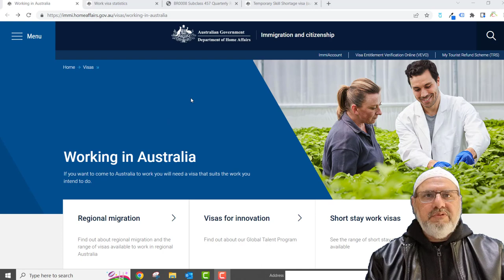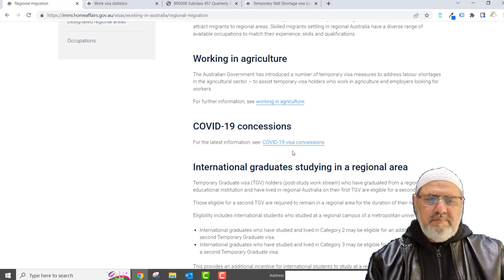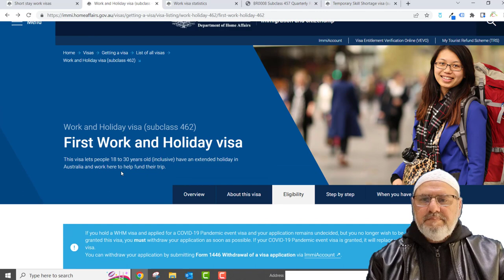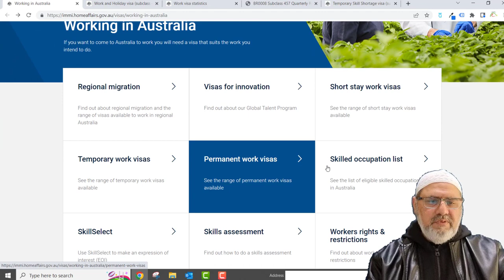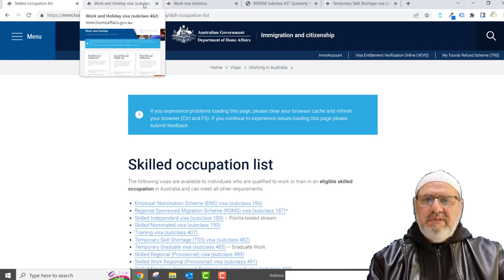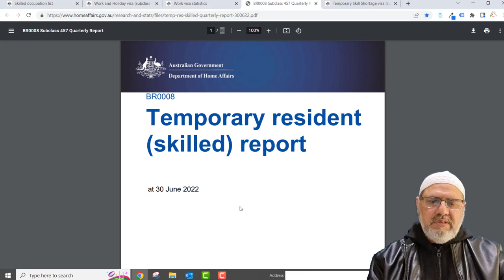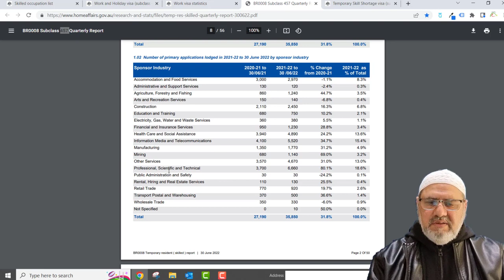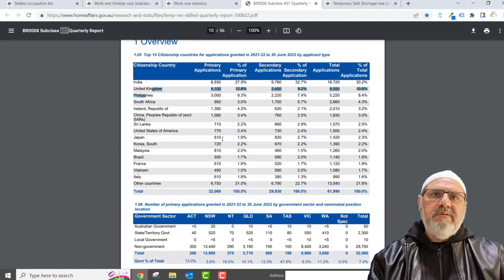How to get Australian work visa in Urdu language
Australian work visa, how to get it.